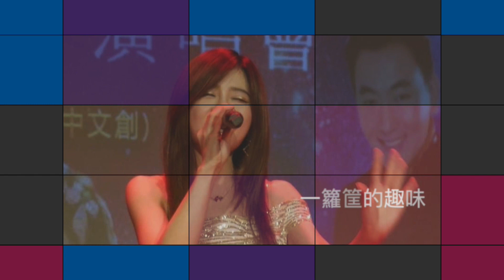星奇大亨通-房仲業達人 ( 徐亨&棠星琪 主持 )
星奇大亨通-房仲業達人

最真實的揭發 您最意想不到的...
由 金鐘影帝亨哥 親自採訪 為您深入報導

片尾歌曲 重新來過 (作詞．作曲．演唱：棠星琪)

各位鐵粉好友們大家好：
星奇藝 TV
節目內容.不斷更新.隨時推出：

由
創作歌手棠星琪 聯手主持！

⭐廣告宣傳專線：請洽 星奇藝 TV 小編⭐

您我的最愛 星奇藝TV 帶你走遍全世界